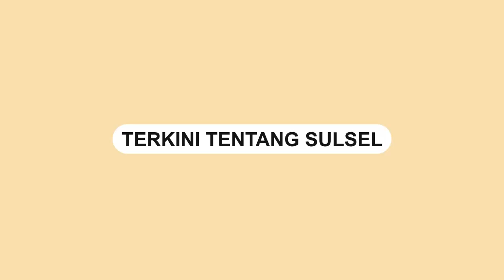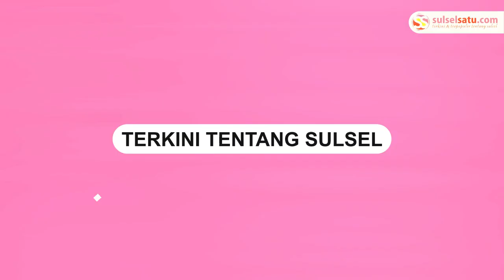Pemerintah Kota Makassar Akan Tertibkan PKL di Pasar Cendrawasi